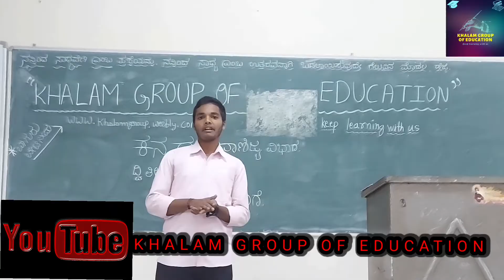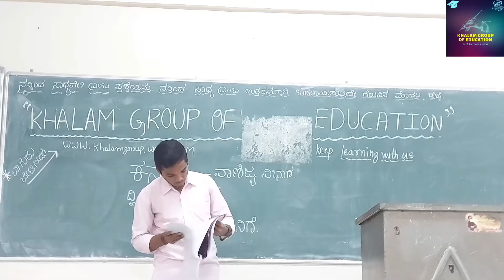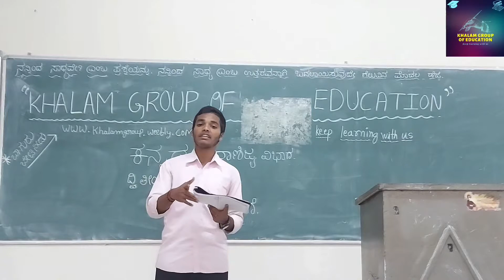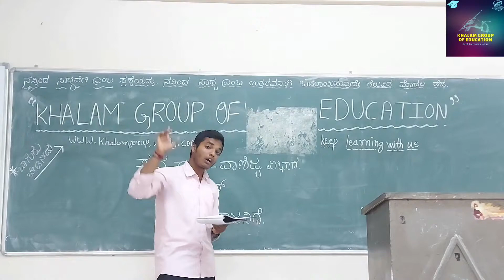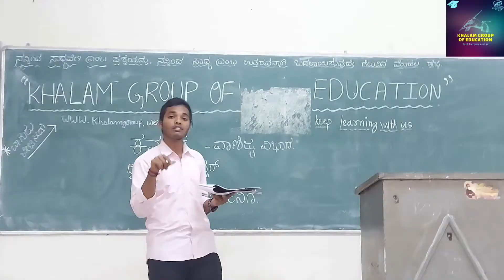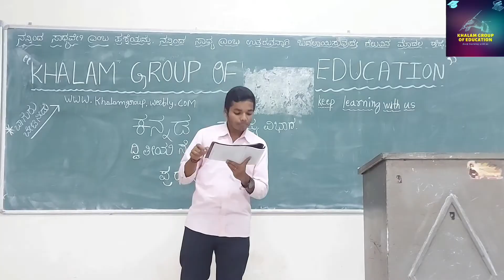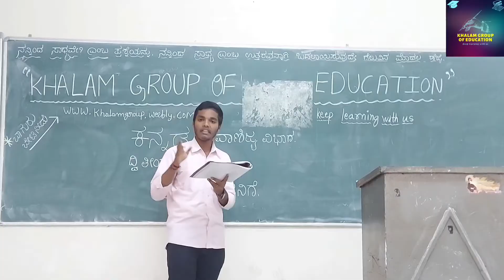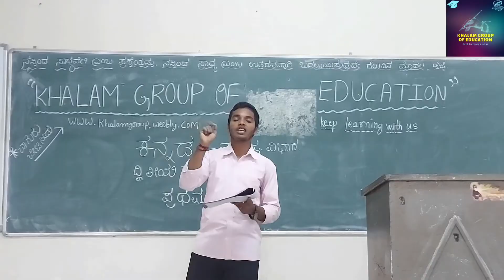ಪ್ರಥಮ ರಾಜನಿಗೆ / Prathama rajanige ಕೆ.ಎಸ್.ನರಸಿಂಹಸ್ವಾಮಿ kuvempu university@Khalamgroupofeducation